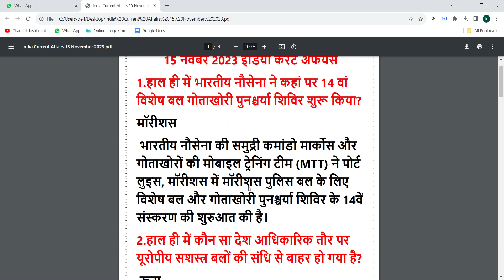15 November 2023| India Daily Current Affairs By Infusion Notes Team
Infusion Notes टीम द्वारा प्रतियोगिता परीक्षाओ में पूछे जाने वाले India Current Affairs के महत्वपूर्ण प्रश्न शेयर किये गए है |